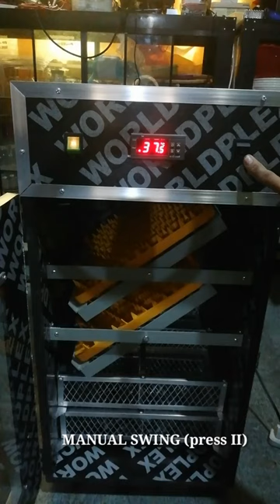AUTOMATIC EGG INCUBATOR | DEMO VIDEO 108 SETTER WITH 100 HATCHER